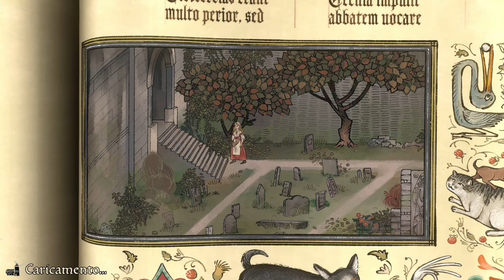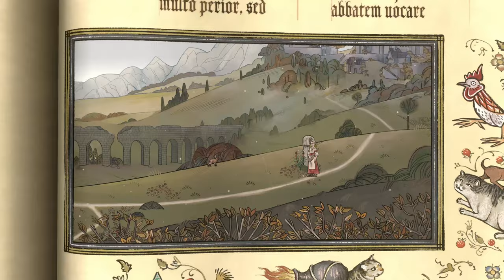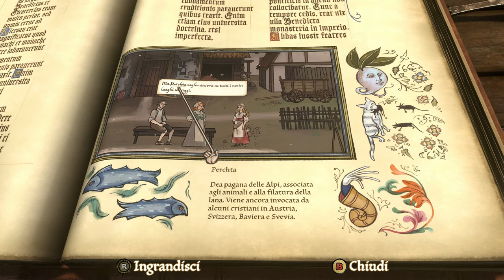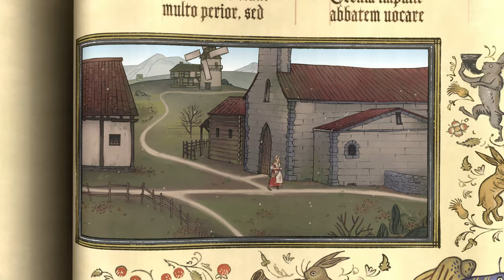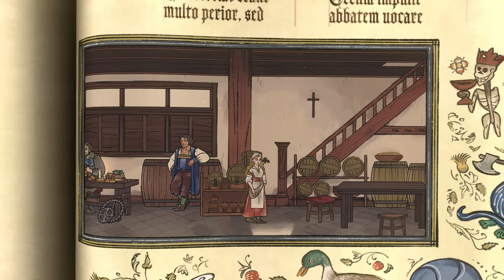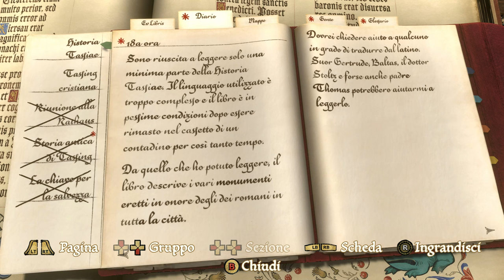AGGUATO IN ABBAZIA | PENTIMENT Gameplay Walkthrough ITA Parte 18 [4K ULTRA HD]